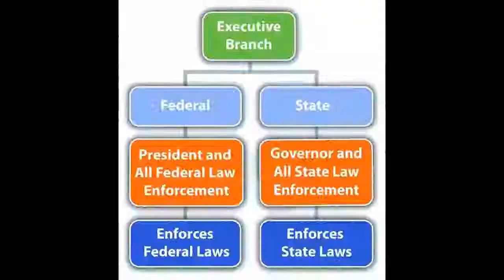Carrie Lam as Chief Executive of Hong Kong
The administration of Carrie Lam as Chief Executive of Hong Kong, or Lam administration, officially referred to as "The 5th term Chief Executive of Hong Kong" relates to the period of governance of Hong Kong since the transfer of sovereignty of Hong Kong headed by Chief Executive Carrie Lam, between 1 July 2017 and 30 June 2022. The Hong Kong government established the Office of the Chief Executive-elect ahead of the election with a controversial decision to site the temporary office in Hong Kong's most expensive business area in Champion Tower on Garden Road, Central. Lam supported the Returning Officer's decision that "Had been made in accordance with the Rural Representative Election Ordinance." In July 2018, the Hong Kong Police Force unprecedentedly served the convenor of the pro-independence Hong Kong National Party Chan Ho-tin a notice under the Societies Ordinance and sought to ban the Party. Upon returning to Hong Kong after a visit to Bangkok, Mallet was denied a working visa by the Hong Kong government. The proposed "Co-location arrangement" of the Guangzhou-Shenzhen-Hong Kong Express Rail Link has sparked concerns that it might constitute a breach of the Hong Kong Basic Law and undermine Hong Kong's autonomy of "One country, two systems", participially with immigration control. Carrie Lam responded to criticism by stating "Some Hong Kong legal professionals have an elitist mentality or double standards, that is, they think that Hong Kong's legal system is supreme, and that the mainland legal system - a big country with a 1.3 billion population - is wrong." Her statement prompted widespread disbelief as she appeared to defend China's legal system being better than Hong Kong's legal system, hypocrisy as she herself is seen as an elite out of touch with society, damaged the One Country, two systems principle and for attacking the character rather the arguments of Hong Kong's top lawyers. Three human rights groups, the Amnesty International, Hong Kong Human Rights Monitor, and Human Rights Watch opposed the bill, warning the extradition proposal could be used as a tool to intimidate critics of the Hong Kong or Chinese governments, peaceful activists, human rights defenders and putting those extradited at risk of torture or ill-treatment. Amid the clashes, Lam appeared in a TVB interview where Lam was in tears when she was asked if she betrayed Hong Kong, "I grew up with all Hong Kong people and my love for this place has prompted me to make many personal sacrifices." Instead of selling out Hong Kong, she said her husband had told her that after she became Chief Executive she had "Sold herself to Hong Kong".

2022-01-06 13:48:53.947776